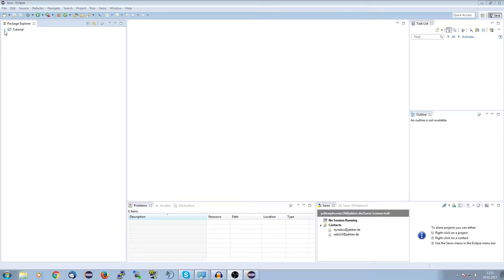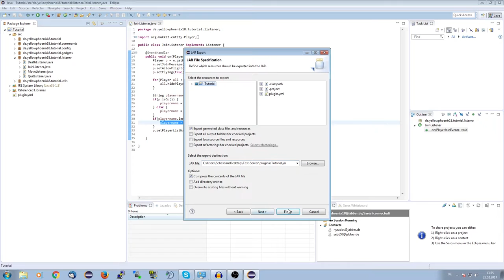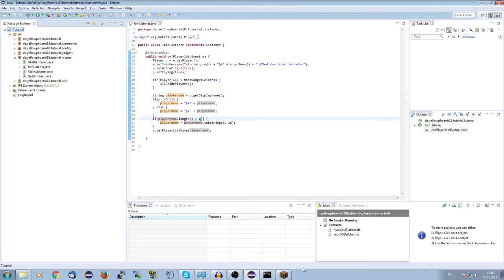farbige Tablist | Bukkit/Spigot Plugins programmieren #019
Das Video heute dreht sich um das Erstellen einer farbigen TabList um Spieler-Rollen in dieser an zu zeigen.

► Social-Stuff ◄

→ TeamSpeak: ts.yellowphoenix18.de